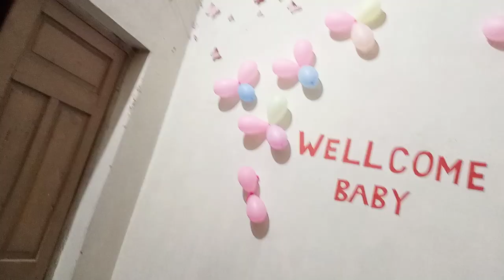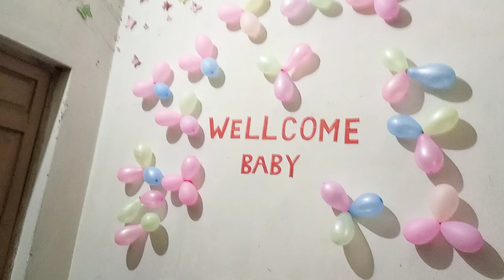New born baby comes home from hospital🏥,, Welcome new member at home🏠😇/Saba Amjad Official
Newborn baby
Newborn baby comes home
Saba Amjad Official
Family vlog
Video link for Tomato paste or Puri